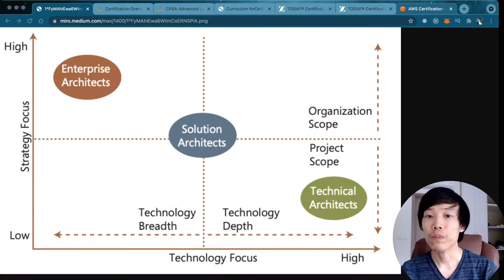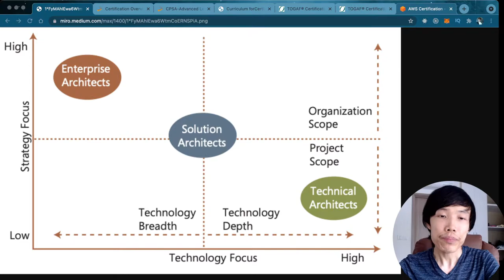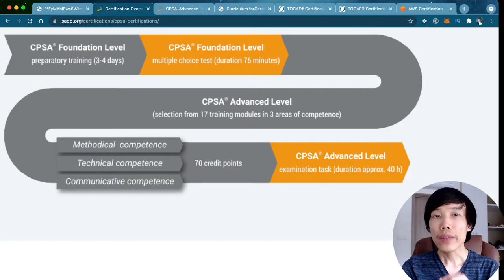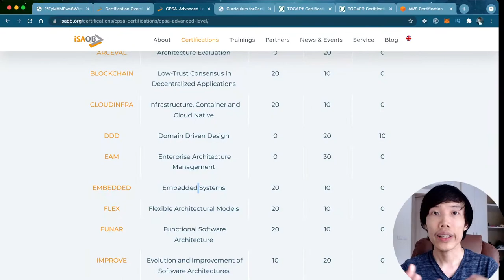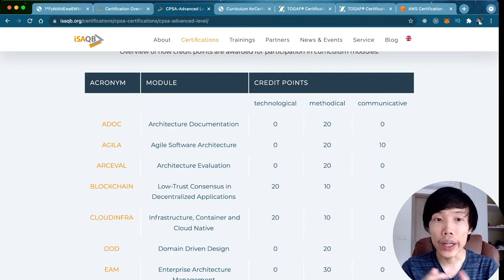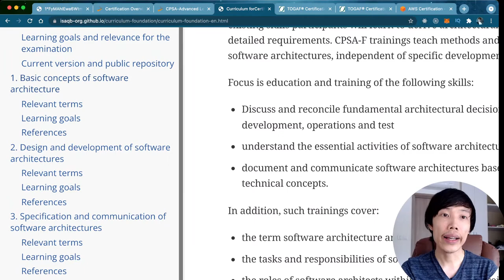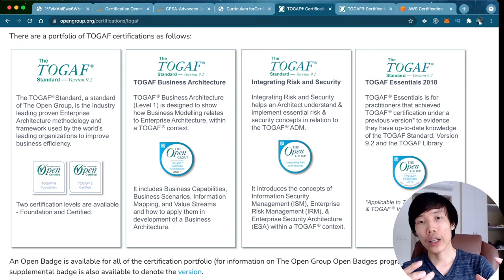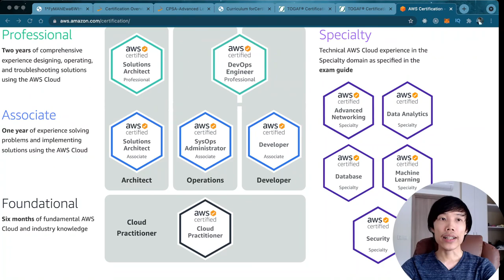Technical ARCHITECT vs Solution Architect vs Enterprise Architect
Vlog lập trình về những vị trí architect như là solution architect là gì,  technical architect là gì, enterprise architect là gì, software architect là gì.

Cùng tìm hiểu sự khác biệt cơ bản giữa những vị trí Architect trong một công ty nhé, mình cũng chia sẽ thêm một số chứng chỉ để trở thành Architect chuyên nghiệp

NỘI DUNG CHÍNH TRONG VIDEO:
00:00 Giới thiệu
00:50 Architect có mấy loại
01:40 Solution architect là gì
03:25 Technical architect là gì
05:05 Có mấy loại Technical architect
05:40 Enterprise architect là gì
06:50 So sánh nhanh các loại architect
09:34 Justin làm Architect gì
10:40 Chứng chỉ cho Software Architect
18:00 Chứng chỉ cho Enterprise Architect
20:00 Chứng chỉ cho Solution Architect, Infrastructure, Data...